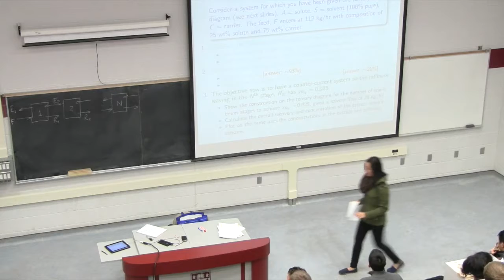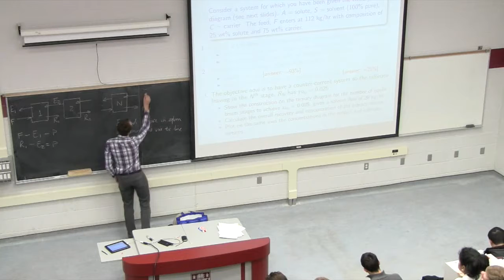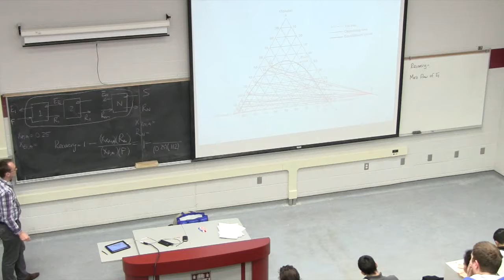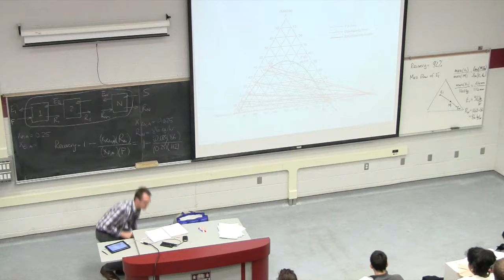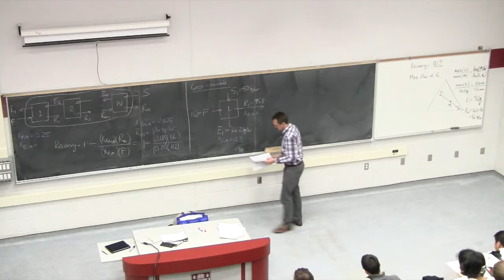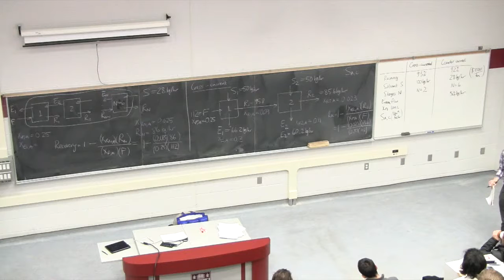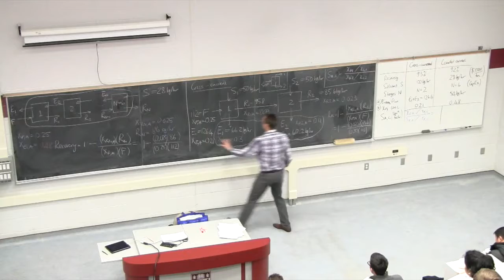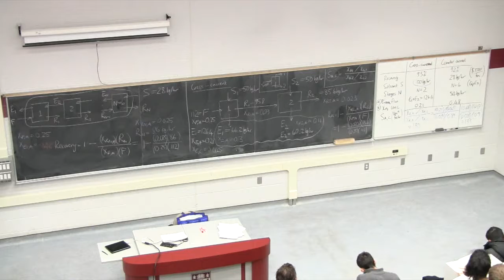Separation Processes 4M3 2014 - Class 11A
Separation Processes ChE4M3 - covering the topic of "Liquid-liquid extraction"